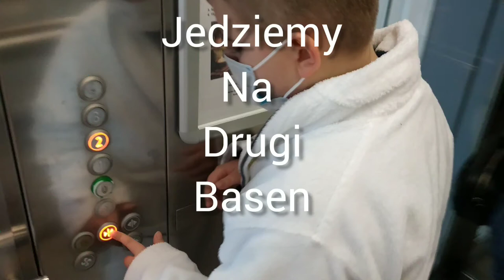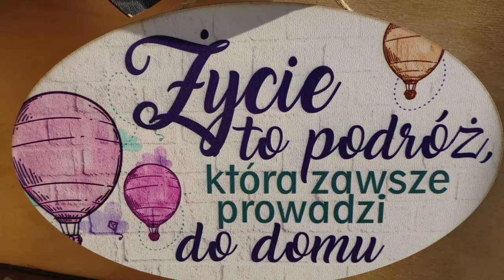Władysławowo Czas na relaks